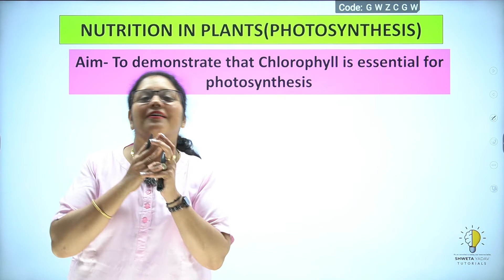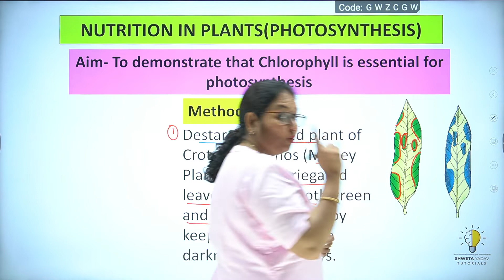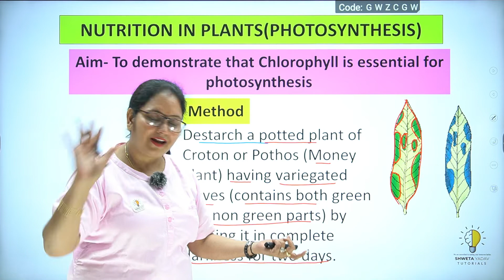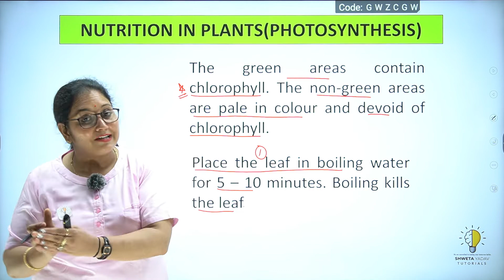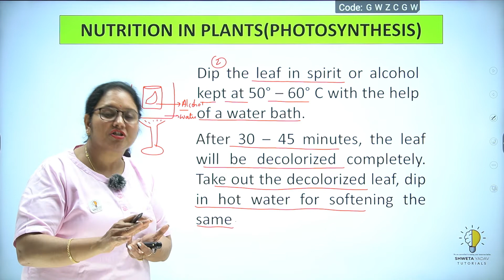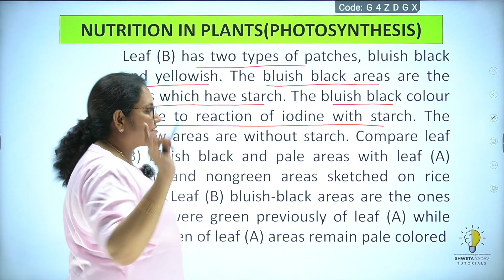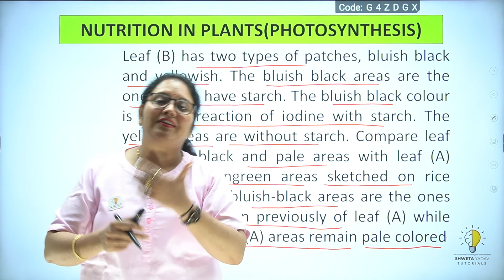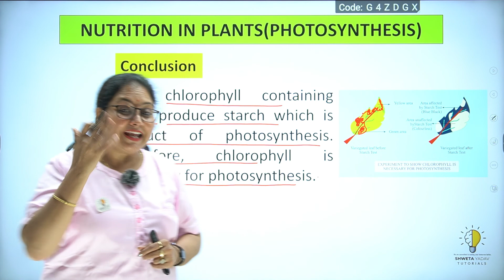LIFE PROCCESS/NUTRITION/CLASS 10th/PART-8/EXPERIMENT/ CHLOROPHYLL ESSENTIAL FOR PHOTOSYNTHESIS.